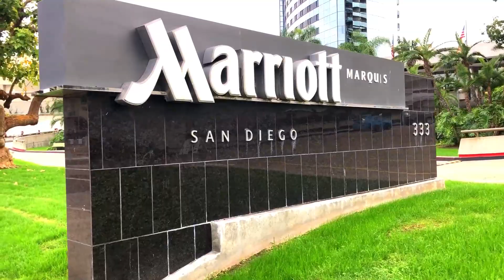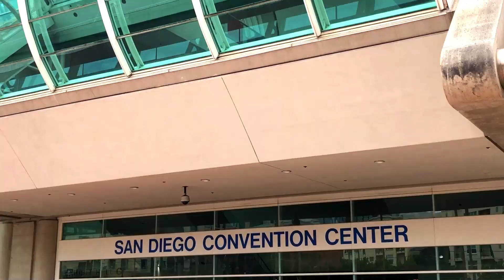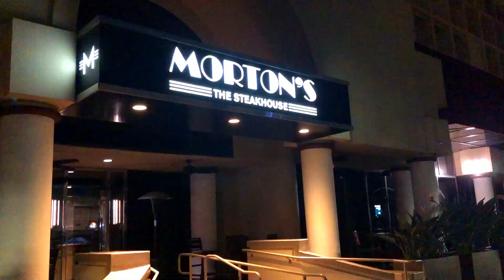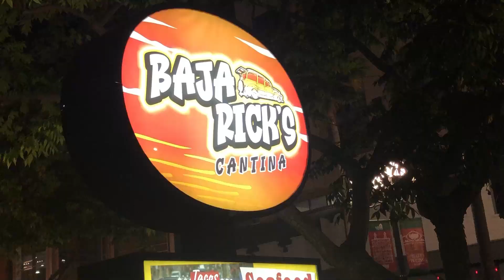San Diego California USA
San Diego is located alongside the Pacific ocean in Southern California has mild climate with an average 70 F (20 C).